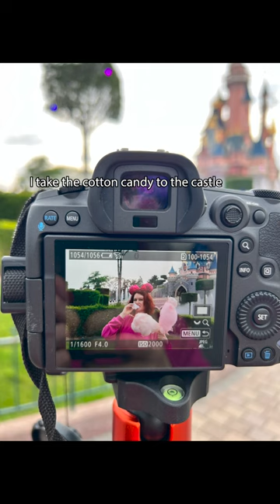Disneyland Paris Freshly Spun Cotton Candy | Barbe A Papa | King Of Cotton Candy | Candy Floss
Let's order freshly spun Barbe A Papa from the King of Cotton Candy at Disneyland Paris! Thank you to King Younoussa, Paolo & Marjoree for the fun time at Main Street's Boardwalk Candy Palace!

Welcome To The Starr Show Channel! I'm So Happy That You Are Joining Me To Watch This Vlog Or Livestream! I Hope To See You Again In Future Travel, Disney & Interview Adventures!!

My Channel Can Receive Your Support In The Following 5 Ways:
4. During My Livestreams With Superchats
5. On Select Videos At Any Time Via A Super Thanks

⭐Lynne B.
⭐Jill Wachbrit
⭐Elaine Look
Thank You To My YouTube Channel Members For Their Support Of My Channel:
🔶Mike Beitchman
🔶Elaine Look
🔶Dennis Noll
🔶Lamborghini Red
🔶Jason Anderson
🔶Vivian Johnson
🔶Bonnie C
🔶Troy MacDonald

or by message on instagram at: the_starr_show